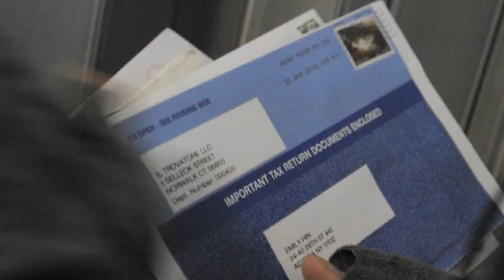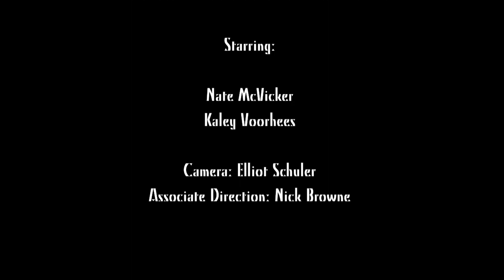I'd Give it All for You Kaley Voorhees Nate McVicker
I'd Give it All for You
(originally from Songs for a New World by Jason Robert Brown)
a Film by Nate McVicker @natemcv
Music Direction: Taylor Gray
Music Production: TIG Music

Starring:

Nate McVicker
Kaley Ann Voorhees

Camera: Elliot Schuler
Associate Direction: Nick Browne